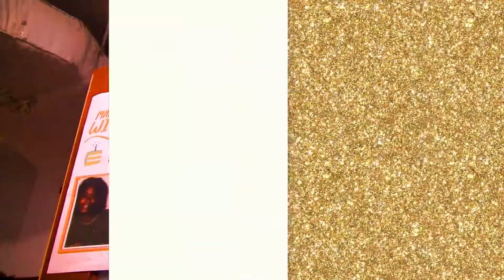Lugie Birthday Bash & Roast 2019 The Roast Part 3.0 of 3